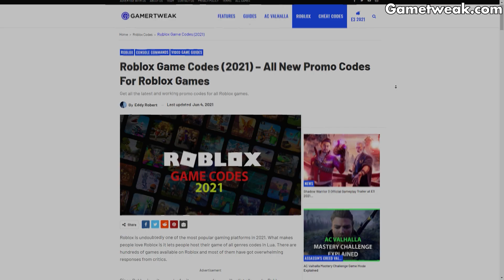[MIST + CODES] Slayers Unleashed Codes July 2021| ALL WORKING SLAYERS UNLEASHED Codes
Check out all-new, latest and working Slayers Unleashed Codes to redeem for Rerolls and more rewards. Make sure to redeem these codes before they are expired.